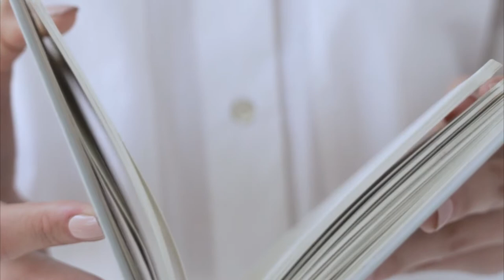Welcome to my Channel - We Can Change Everything Whenever We Want To. The Nicole Berryhill Podcast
Renewer of Minds. Pursuing Relationship, Not Religion. Author. Speaker. Closet Foodie.
Hello there! I'm glad you're here.

Feel free to make yourself at home. I hope my work here blesses you in some small way.
Nicole :)